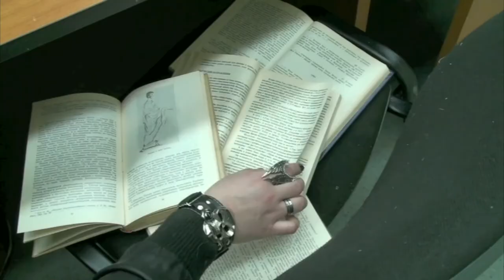Showreel Solovyova Maria shorts